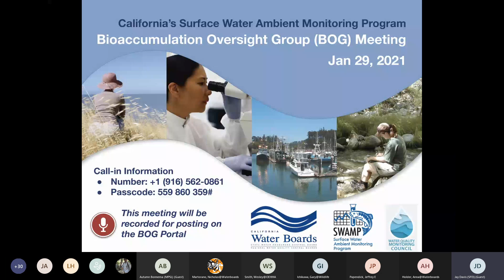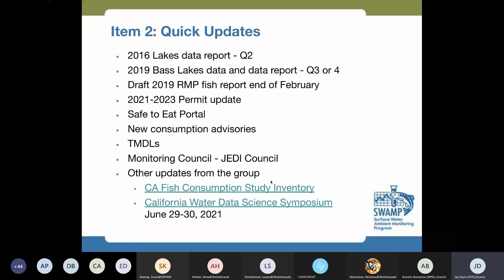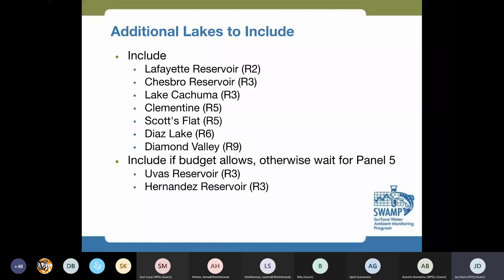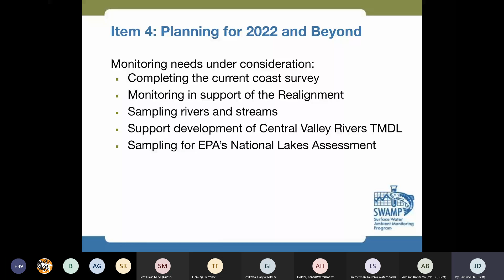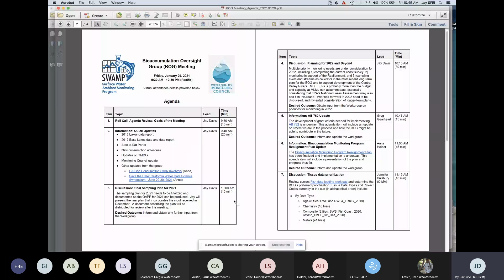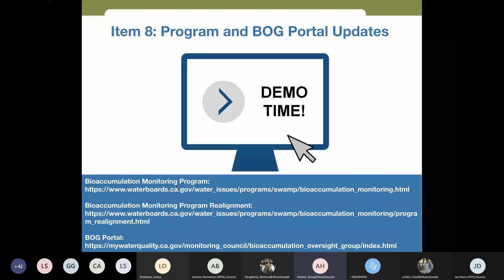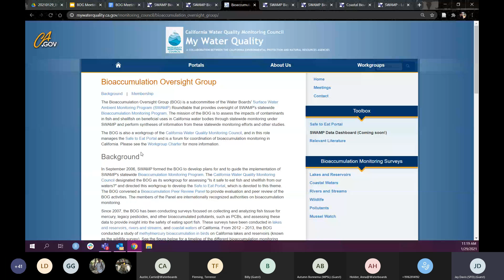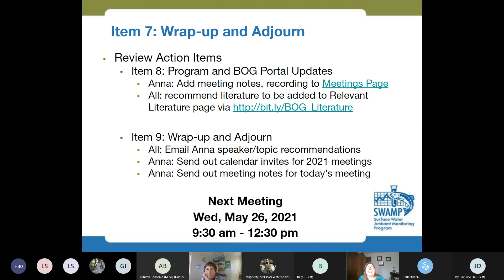Bioaccumulation Oversight Group Meeting - Jan 2021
Meeting Agenda
0:00 Start
0:46 Item 1: Roll Call
5:47 Item 1: Agenda Review, Meeting Goals
7:02 Item 2: Quick Updates
19:38 Item 3: Final Sampling Plan for 2021
32:32 Item 4: Planning for 2022 and Beyond
51:50 Item 5: AB 762 Update
1:01:30 Item 6: Bioaccumulation Monitoring Program Realignment Plan Update
1:04:54 Break
1:13:28 Item 7: Tissue Data Prioritization
1:30:11 Item 8: Program and BOG Portal Updates
1:48:54 Item 9: Wrap-Up and Adjourn